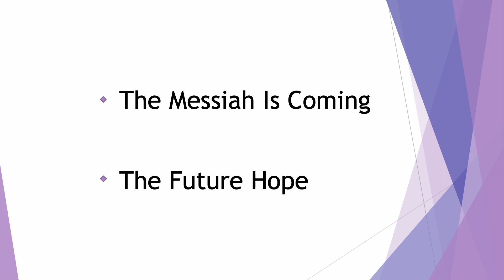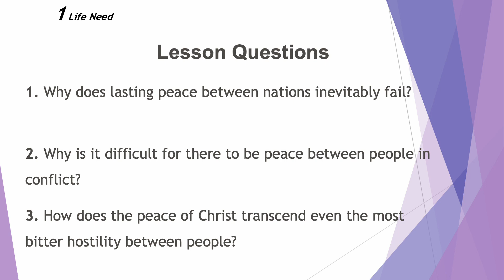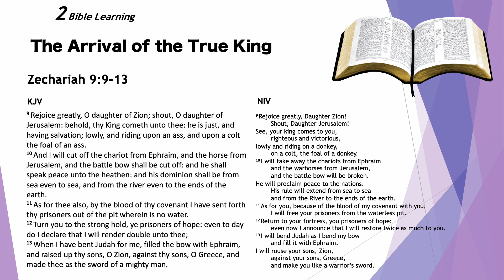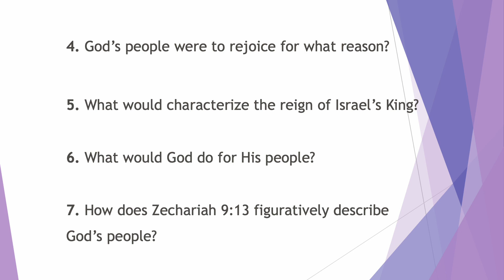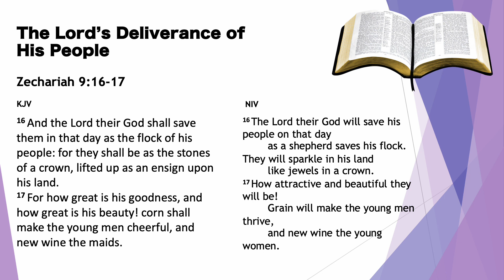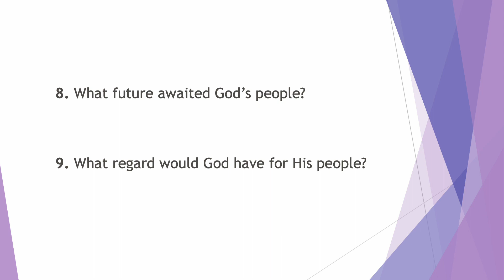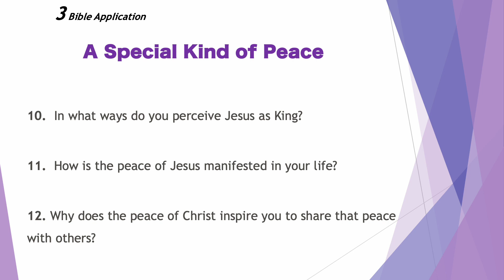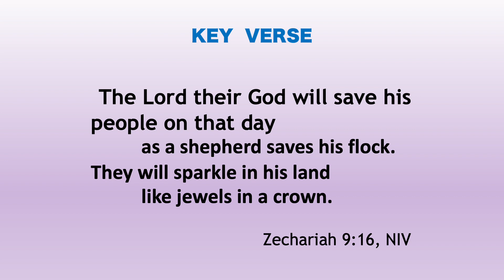July 2, 2023 Sunday School Lesson